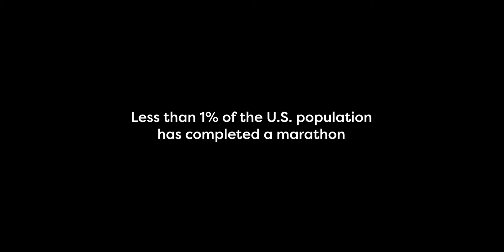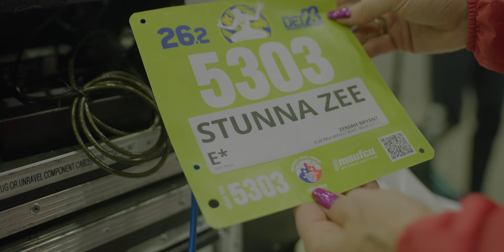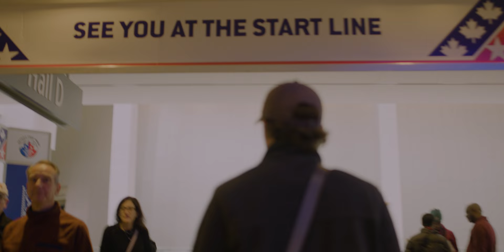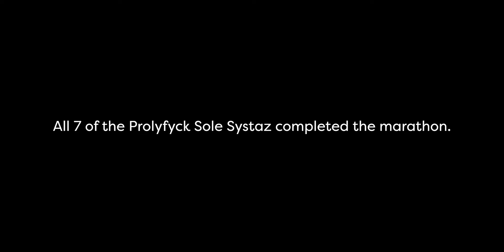Count it up | The Prolyfyck Sole Systaz take on The Detroit Marathon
The good, the bad and the ugly. Follow the journey of 7 women from Prolyfyck Run Creww, the Prolyfyck Sole Systaz, as they work together to train for their first marathon. Through their training cycle they experience the highs and lows of preparing to run 26.2 miles by pushing their minds and bodies to distances they haven't been before.